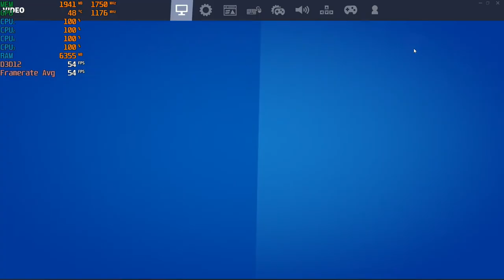Fortnite Season 4 , Chapter 2 - 1080p With The RX 560 4GB & The AMD A8 5600K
-Capping the game to 60fps helps the game run better. The cpu is a bottleneck.

Cpu: A8-5600K 3.9ghz OC
Gpu: PowerColor RX 560 4GB Red Dragon
Ram: 8gb 1600hmz ddr3 (overclocked to 1866mhz)
OS: Windows 10 Pro
Res: 1080p
Settings: DX12 mixed